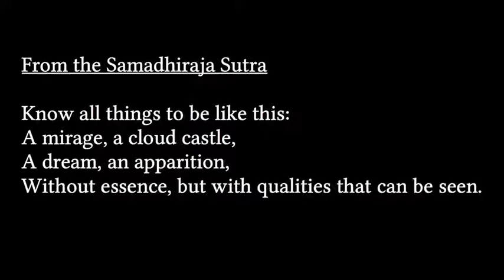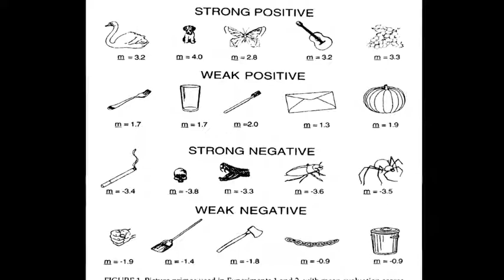6 - 2 Essentialism and Emptiness (sub:eng/rus) / 6 - 2 Эссенциализм и Пустота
6 - 2 Эссенциализм и Пустота / 6 - 2 Essentialism and Emptiness

Курс Принстонского университета по теме «Буддизм и современная психология» ведет Роберт Райт - автор бестселлера «Эволюция Бога», обладатель Пулитцеровской премии, преподаватель Пенсильванского университета. Постоянный автор и редактор журналов The New Republic, Time и Slate; его статьи и эссе публикуются в Atlantic Monthly и New Yorker, газете New York Times; вел рубрику «Век информации» в журнале Sciences.

С помощью последних научных данных в области эволюции, нейробиологии и психиатрии Роберт выясняет, каким образом буддизм избавляет человека от страданий, приводит к каждодневной радости бытия и гармонии с собой.